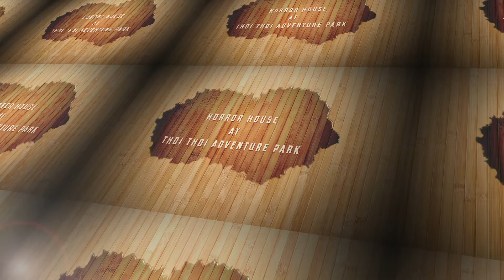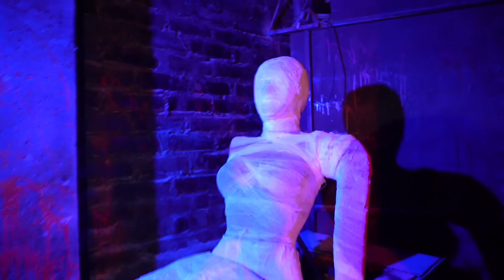Haunted House at Thoi Thoi Adventure Park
Dated: 1st December 2021
Day: Wednesday